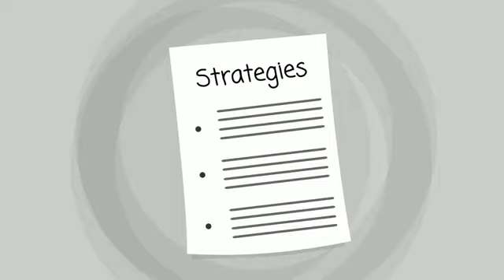MCKITTRICK CA Addiction Treatment | TOLL-FREE